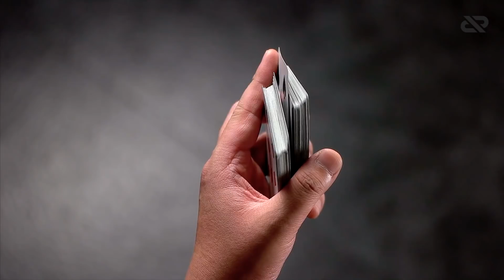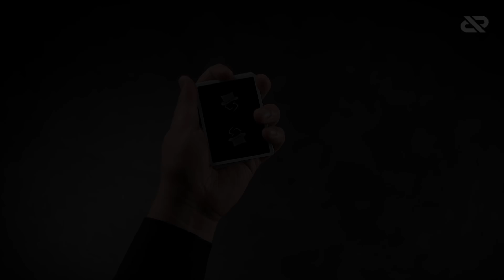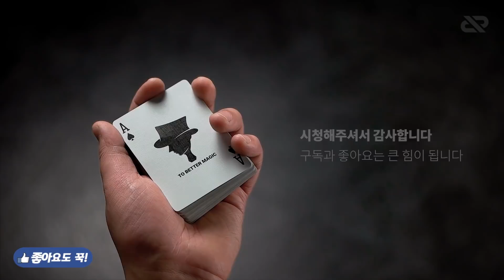카드묘기배우기 | 22강 핫 샷 - 고급마술해법! 학교에서 마술짱 되는 마술기술 | Hot Shot Tutorial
⠀ *참고 : 이번 영상에서 강좌를 해주신 분은 류승식 마술사님입니다. 그래서 목소리와 손이 조금 달라요~!ㅎㅎ 마술을 좋아하시는 우리 구독자 여러분들이 투배럴한(더 나은) 마술실력을 갖출 수 있도록 항상 열심히 강좌를 제작하고 있습니다. 😃 이거 정말 잘하면 학교에서 마술짱 될 수 있어요! 👍🏻 재미있게 즐겨주시길 바랄게요 :p 영상 마지막에 보여드렸듯이 오리진덱은 이번주 일요일에 홈페이지에서 발표합니다^^!!